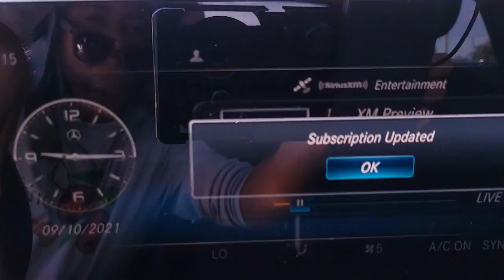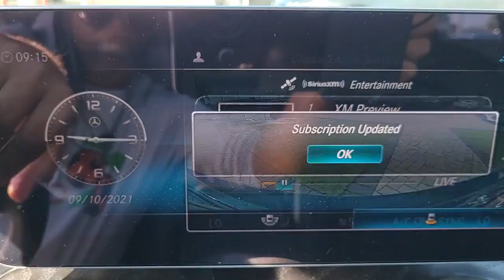2019 Mercedes-Benz C-Class Tampa, Clearwater, St. Petersburg, Pinellas Park, Largo, FL 61P315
Black Used 2019 Mercedes-Benz C-Class available in Tampa, Florida at Crown Mercedes of St. Petersburg. Servicing the Clearwater, St. Petersburg, Pinellas Park, Largo, FL area.
2019 Mercedes-Benz C-Class C 300 - Stock#: 61P315 - VIN#: 55SWF8DB4KU317303

8302 US Hwy 19 N

CARFAX One-Owner. Clean CARFAX.brbrPriced below KBB Fair Purchase Price!brbrbrBlack 2019 Mercedes-Benz C-Class C 300brbrAwards:br  * JD Power Automotive Performance Execution and Layout (APEAL) StudybrbrCrown Eurocars has been awarded the Dealer of the Year for 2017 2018 and 2019 from Dealer Rater for our high standards of Customer Service. We achieved a 4.9 rating with over 1800 consumer reviews. Crown Eurocars researches the market on a daily basis to provide the best price upfront. All prices plus sales tax tag and titling and dealer service fee of $899.95 which represents cost and profits to the selling dealer for items such as cleaning inspecting adjusting new vehicles and preparing documents related to the sale.
Wheels: 17 Twin 5-Spoke|Power Front Seats w/Driver Memory|MB-Tex Upholstery|Radio: Audio 20|Apple CarPlay|Android Auto|HD Radio|4-way Power Drivers Lumbar Support|4-Wheel Disc Brakes|Air Conditioning|Electronic Stability Control|Front Bucket Seats|Front Center Armrest|Tachometer|ABS brakes|AM/FM radio|Alloy wheels|Anti-whiplash front head restraints|Auto tilt-away steering wheel|Auto-dimming door mirrors|Automatic temperature control|Bodyside moldings|Brake assist|Bumpers: body-color|Delay-off headlights|Driver door bin|Driver vanity mirror|Dual front impact airbags|Dual front side impact airbags|Emergency communication system|Four wheel independent suspension|Front anti-roll bar|Front dual zone A/C|Front reading lights|Fully automatic headlights|Garage door transmitter: Homelink|Genuine wood console insert|Genuine wood dashboard insert|Genuine wood door panel insert|Head restraints memory|Heated door mirrors|Illuminated entry|Knee airbag|Low tire pressure warning|Memory seat|Occupant sensing airbag|Outside temperature display|Overhead airbag|Overhead console|Panic alarm|Passenger door bin|Passenger vanity mirror|Power adjustable front head restraints|Power door mirrors|Power driver seat|Power moonroof|Power passenger seat|Power steering|Power windows|Radio data system|Rain sensing wipers|Rear anti-roll bar|Rear fog lights|Rear reading lights|Rear seat center armrest|Rear side impact airbag|Rear window defroster|Remote keyless entry|Security system|Speed control|Speed-sensing steering|Split folding rear seat|Steering wheel memory|Steering wheel mounted audio controls|Telescoping steering wheel|Tilt steering wheel|Traction control|Trip computer|Turn signal indicator mirrors|Variably intermittent wipers|Weather band radio|Front beverage holders|Auto-dimming Rear-View mirror|Child-Seat-Sensing Airbag|5 Speakers|Compass|Exterior Parking Camera Rear|Apple CarPlay/Android Auto